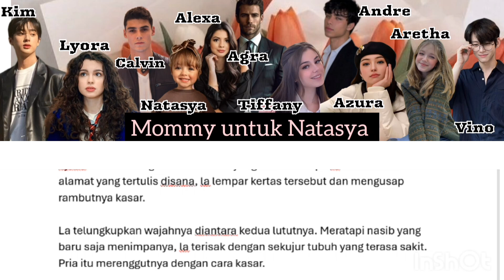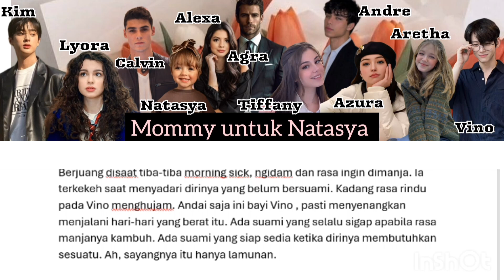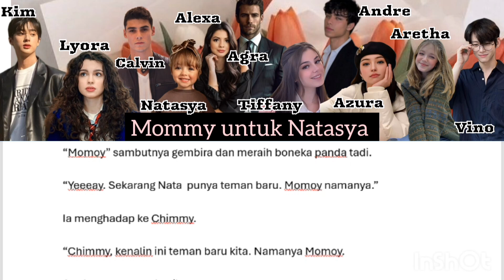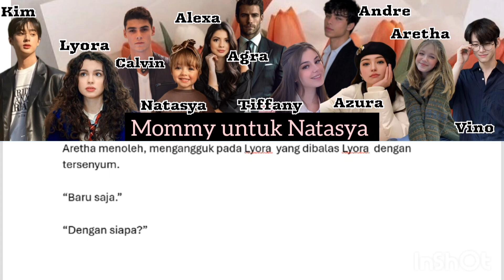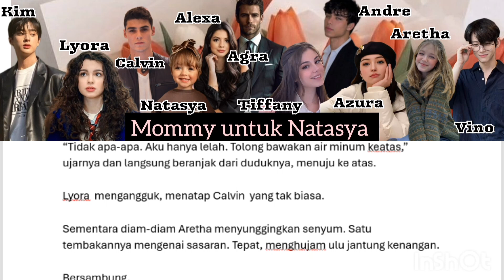mommy untuk Natasya episode 24